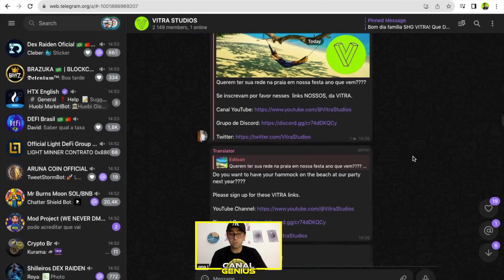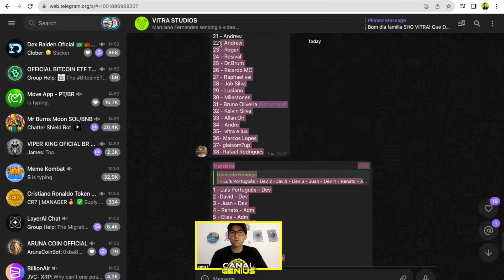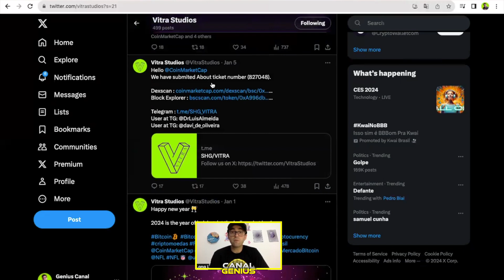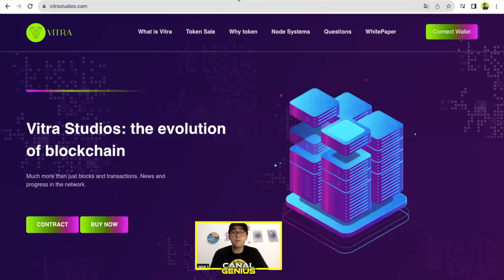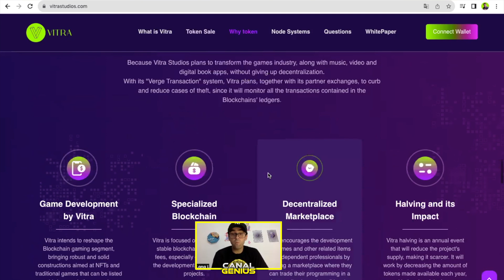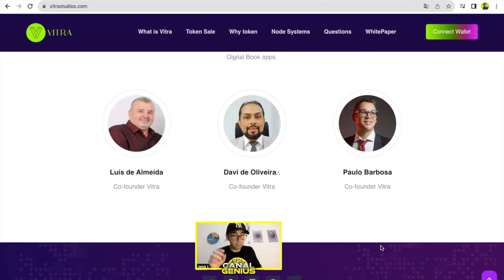CMC a qualquer momento, últimos NODES, grandes projeções e analises deste projeto to - VITRA STUDIOS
Outros Links:
Cadastro Corretora BingX: